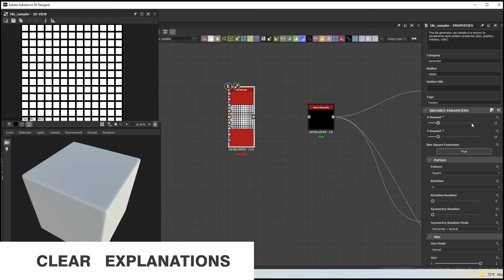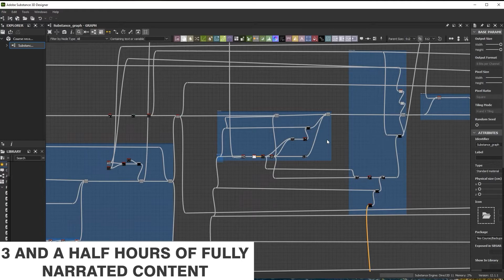1. (Free Course) Intro - Mastering Substance Designer for beginners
In this course i will guide you through the process of creating these damaged tiles in Substance Designer.

The course is 203 minutes long and it is a step by step guide, fully narrated.
Some of the features you will learn throughout this course include :
-Creating variation for your materials
-Masks as one of the foundations of procedural material authoring
-Organic Scattering
-Thought process
-An efficient use of nodes and clean graphs
-New techniques and workflows

Prerequisites
-Substance Designer
-Davinci Resolve ( for post processing- there is a free version online )
-Minimal knowledge of Substance Designer